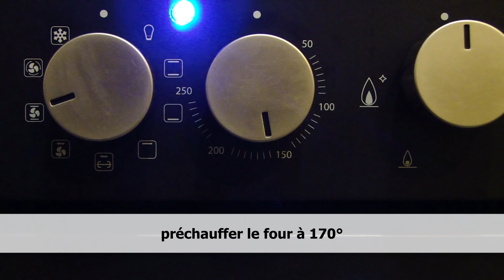ROCHERS A LA NOIX DE COCO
Le congolais, ou parfois rocher coco, est une petite pâtisserie à texture granuleuse et moelleuse.
Deux nonnes payèrent leur logement en faisant de la pâtisserie et en vendant leurs macarons. Ceux-ci furent d'abord connus sous le nom de « macarons des sœurs ».